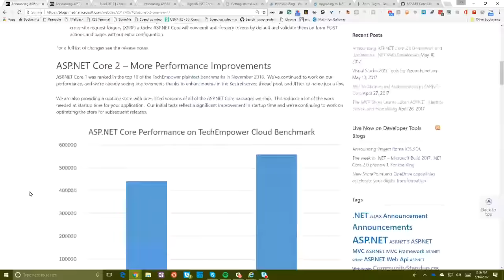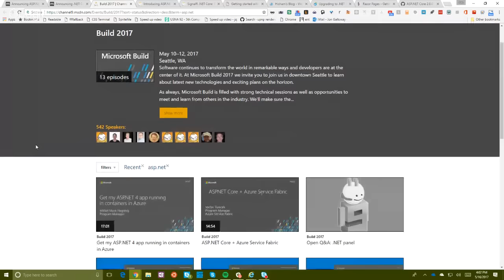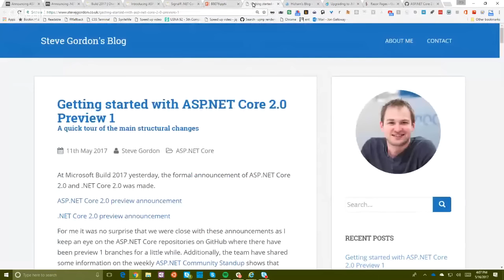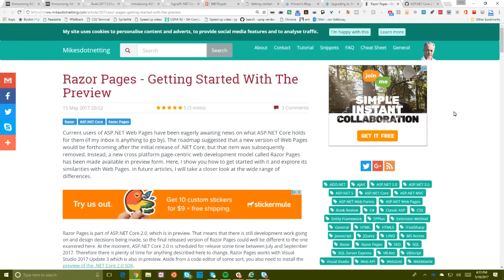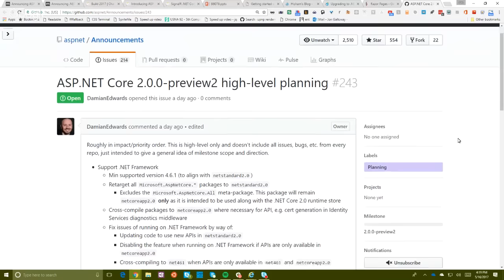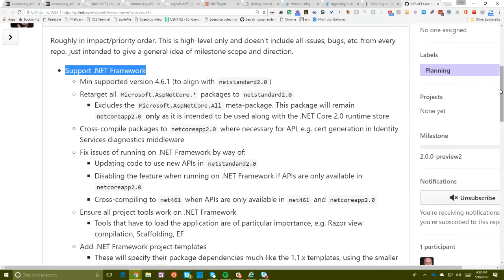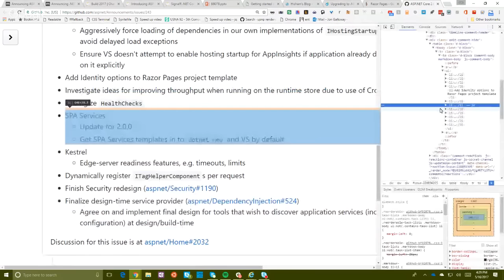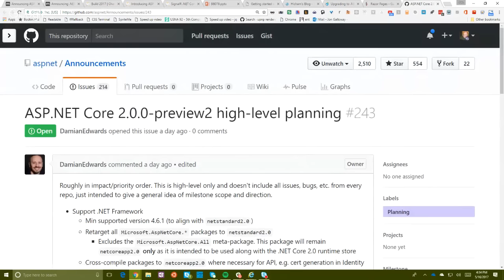ASP.NET Community Standup - May 16th, 2017 - Back from BUILD